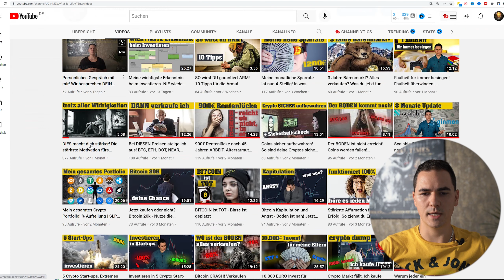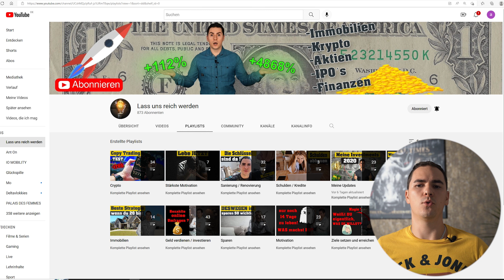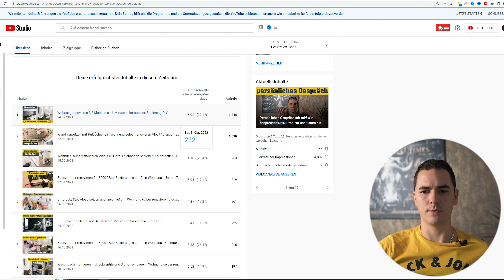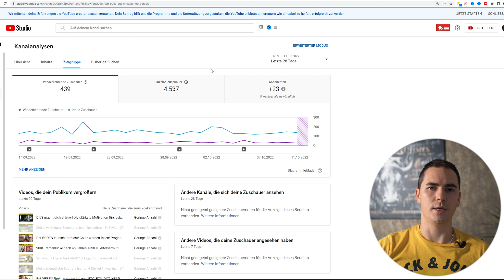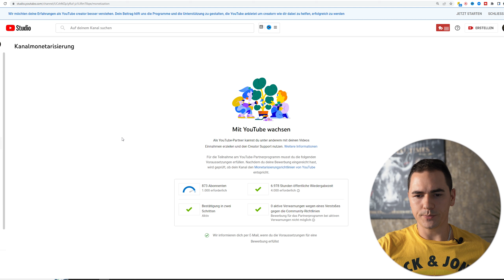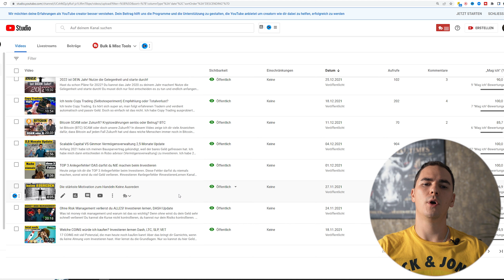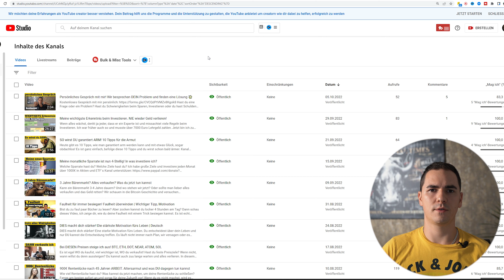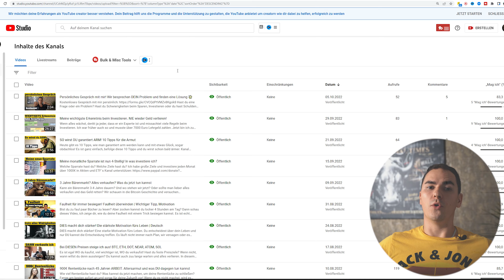2 Jahre YouTube - Meine Einnahmen, Ziele und Gründe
Nun ist es schon 2 Jahre her seit der Erstellung dieses Kanals. Was sind nun meine Einnahmen nach 2 Jahren Arbeit? Warum tue ich das und was sind die Ziele vom Kanal?

Die Gesetze der Gewinner – Bodo Schäfer
Der Weg zur finanziellen Freiheit - Bodo Schäfer
Das Robbins Power Prinzip - Anthony Robbins